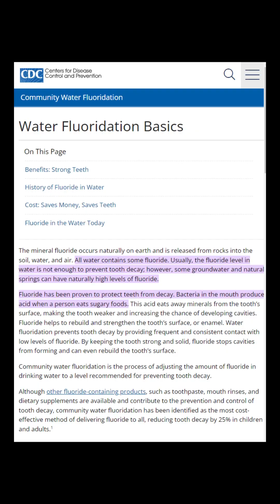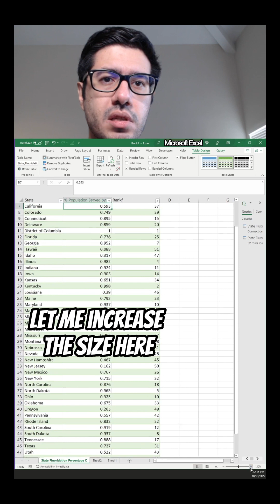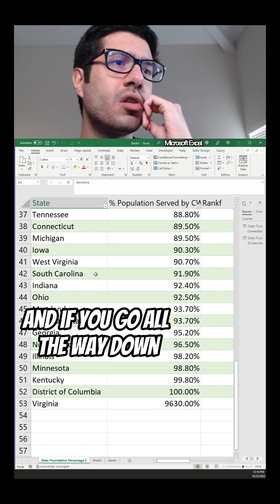Step 1: Fluoridated Water. Step 2: ??? Step 3: Profit?